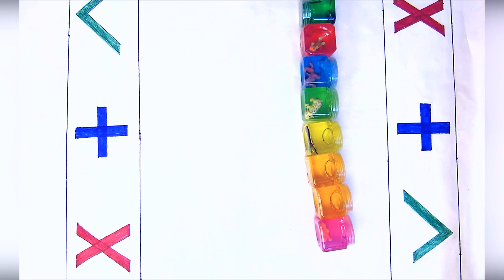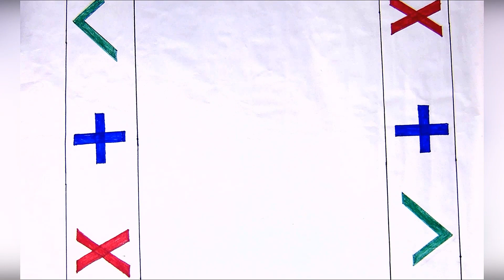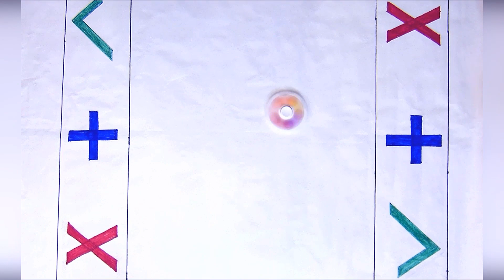Popit trading firget toy pop it